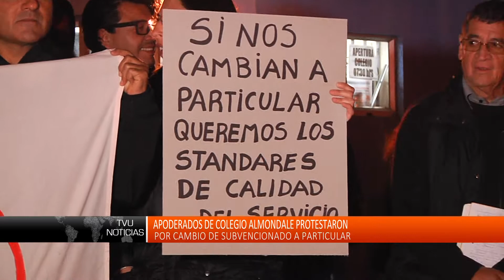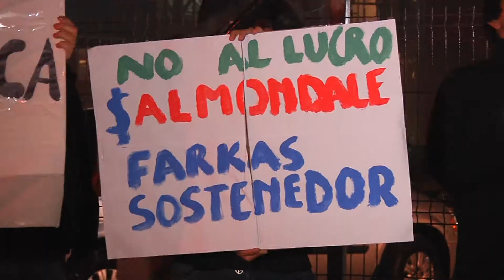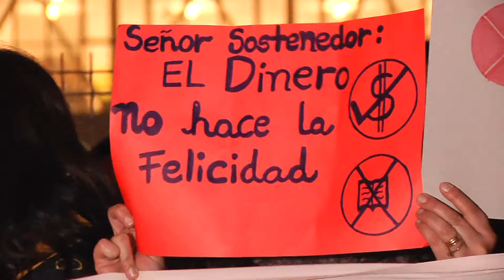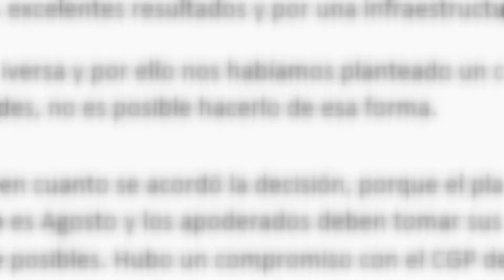Apoderados del Colegio Almondale protestaron por privatización del recinto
El cambio del establecimiento traería consigo un alza en matriculas y colegiaturas.